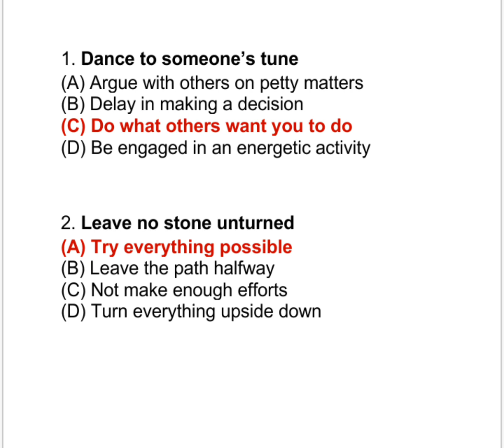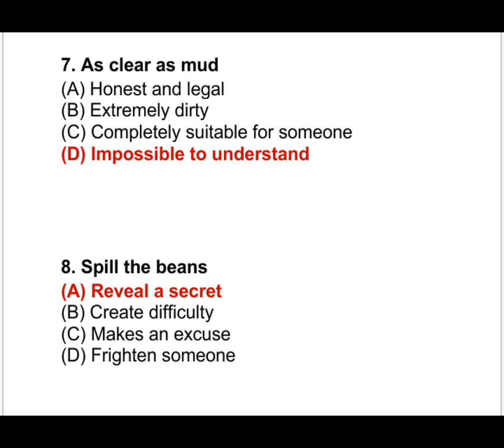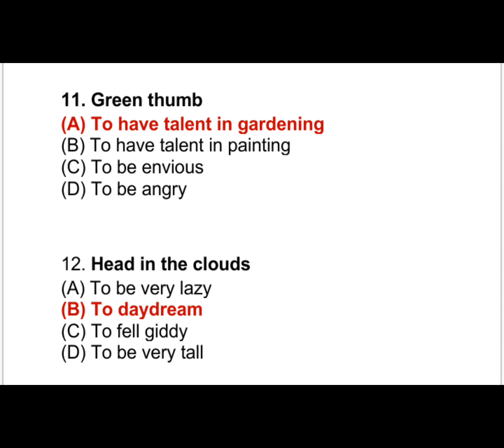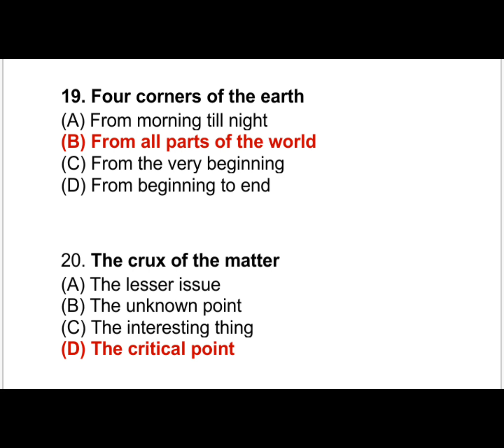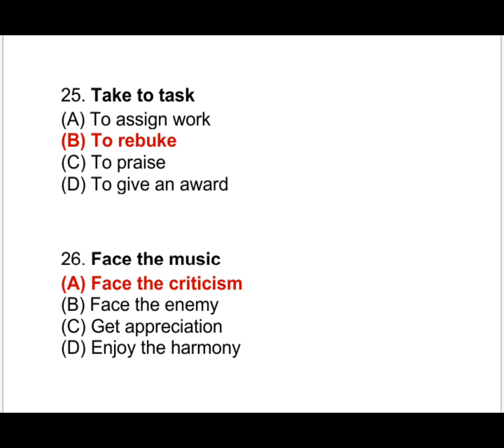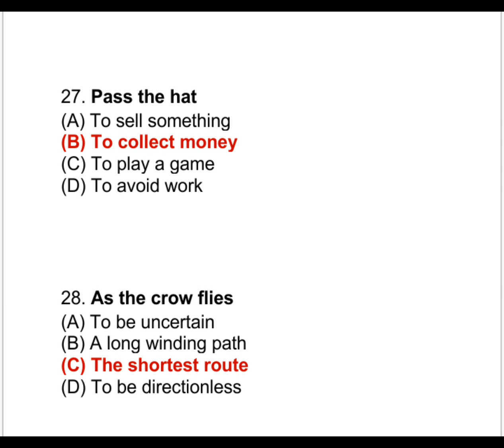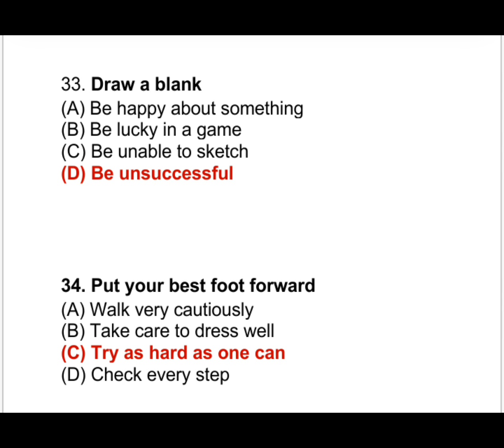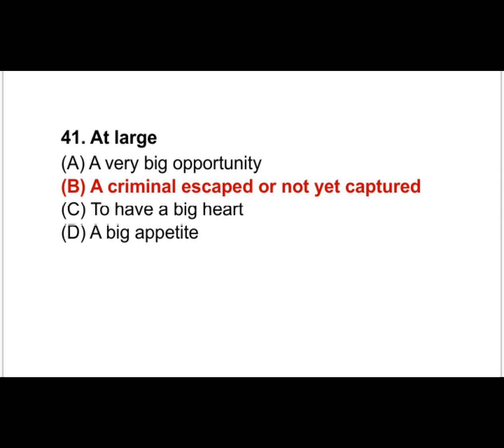40+ idioms and phrases mcqs with answers |idioms and phrases mcqs for competitive exams